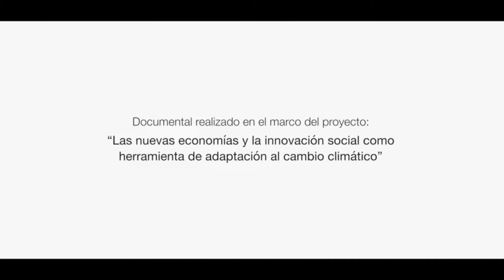Rethinking Economic Systems, Using the Power of the Now - CIUDAD 2030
Extract from a NESIFORUM documentary, with Michael Weatherhead and Daniel Truran here offering innovative insights into the new, sustainable, economic system that is needed for the future of our countries, for our cities, for ourselves and for our civilisation.